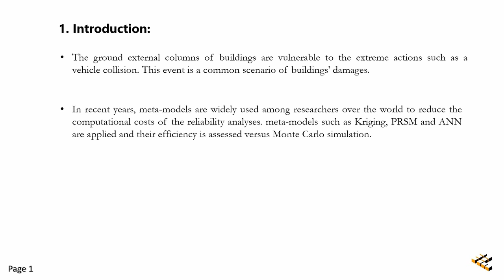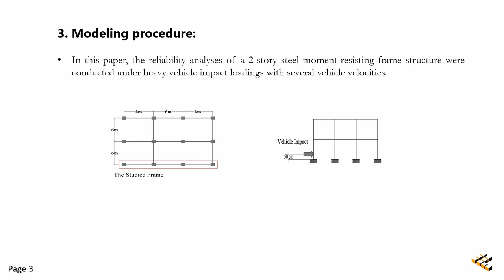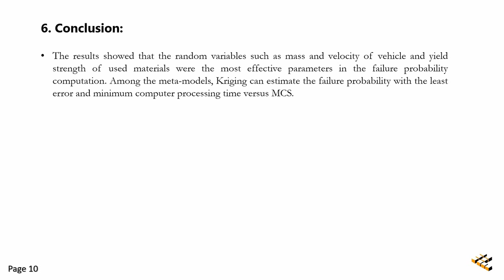Reliability and reliability-based sensitivity analyses of steel moment-resisting frame structure ...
The ground external columns of buildings are vulnerable to the extreme actions such as a vehicle collision. This event is a common scenario of buildings' damages. In this study, a nonlinear model of 2-story steel moment-resisting frame (SMRF) is made in OpenSees software. This paper aims investigating the reliability analysis of aforementioned structure under heavy vehicle impact loadings by Monte Carlo Simulation (MCS) in MATLAB software. To reduce computational costs, meta-model techniques such as Kriging, Polynomial Response Surface Methodology (PRSM) and Artificial Neural Network (ANN) are applied and their efficiency is assessed. At first, the random variables are defined. Then, the sensitivity analyses are performed using MCS and Sobol's methods. Finally, the failure probabilities and reliability indices of studied frame are presented under impact loadings with various collision velocities at different performance levels and thus, the behavior of selected SMRF is compared by using fragility curves. The results showed that the random variables such as mass and velocity of vehicle and yield strength of used materials were the most effective parameters in the failure probability computation. Among the meta-models, Kriging can estimate the failure probability with the least error, sample number with minimum computer processing time, in comparison with MCS.